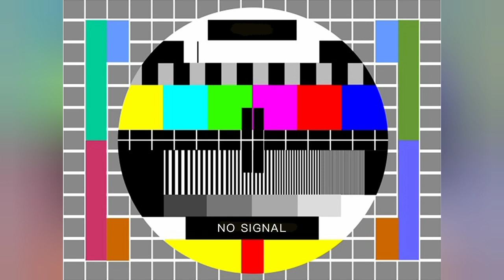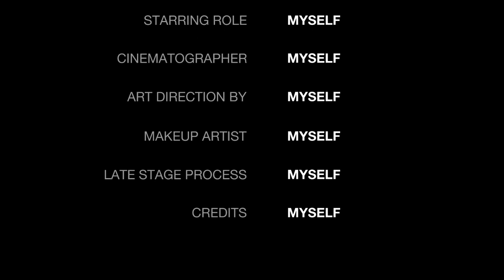Sindhi Culture day || Get together Vlog || No outing || Usman Mughal Vlogs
Assalam o walaekum... Welcome back to My Vlog
Sindhi Culture day Special Vlog